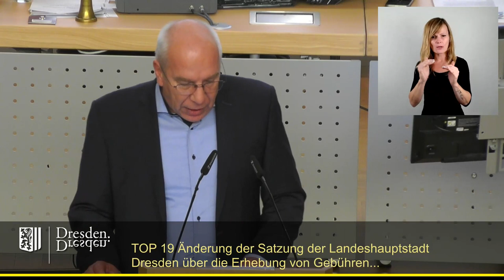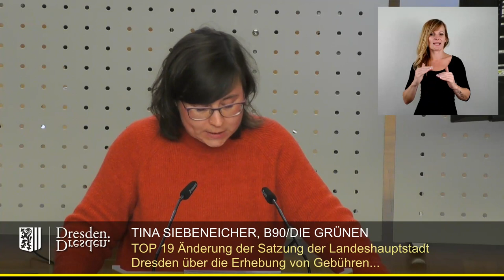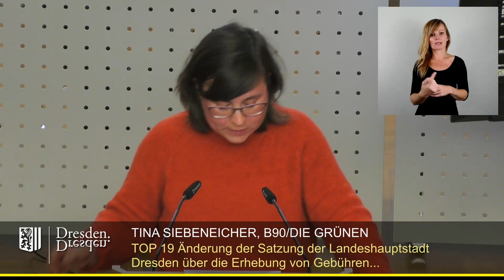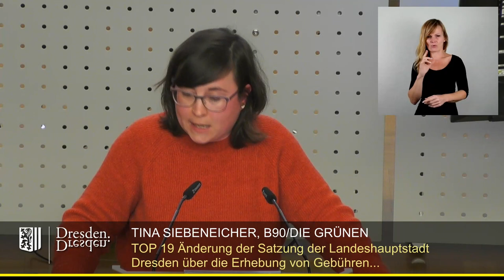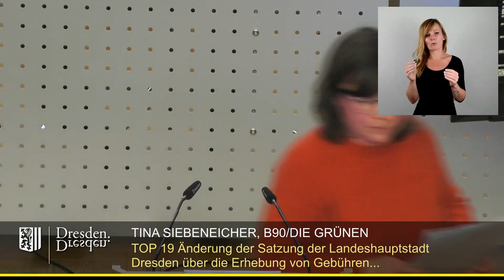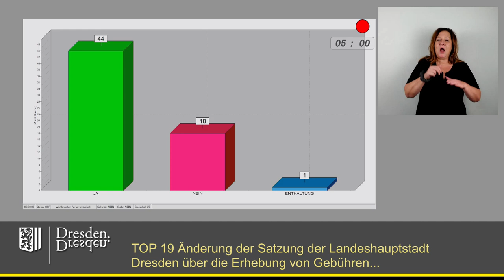staDDrat am 16. November 2023 Änderung der Abfallwirtschaftsgebührensatzung